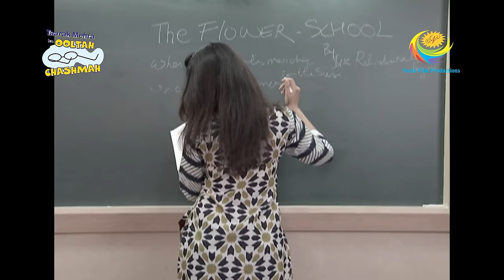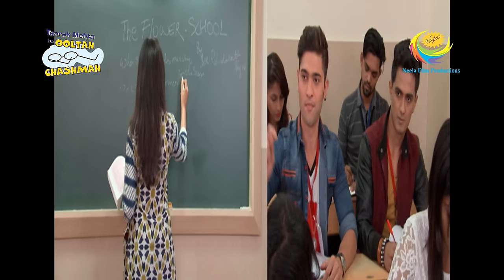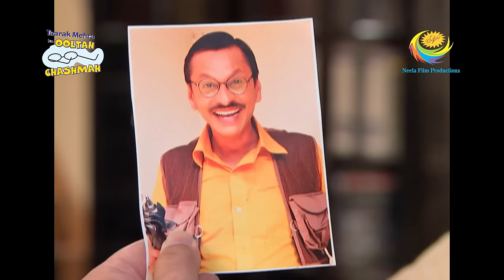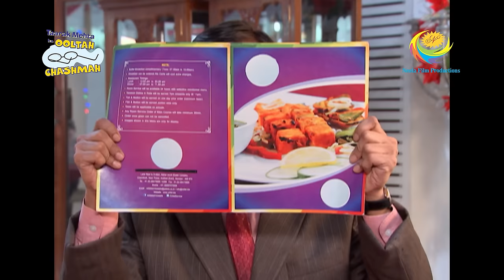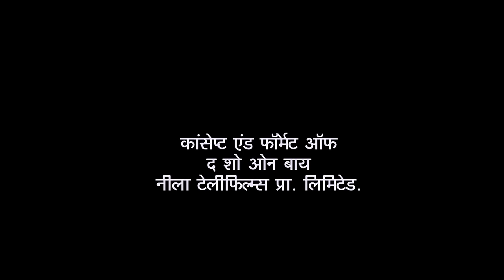Popatlal Is Scared To Face Nalini | Taarak Mehta Ka Ooltah Chashmah | Movies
Tapu looks to Popatlal for guidance in order to avoid problems in college. After much urging, Popatlal grants Tapu's request. In front of Tappu's instructor, Popatlal poses as Jethalal and asks her why Tappu pulled the practical joke on her. Popatlal travels to meet the girl he wants to marry with Jethalal and Daya after that.

Show Name: Taarak Mehta Ka Ooltah Chashmah
Star Cast: Dilip Joshi, Disha Vakani, Amit Bhatt
Produced By: Asit Kumar Modi